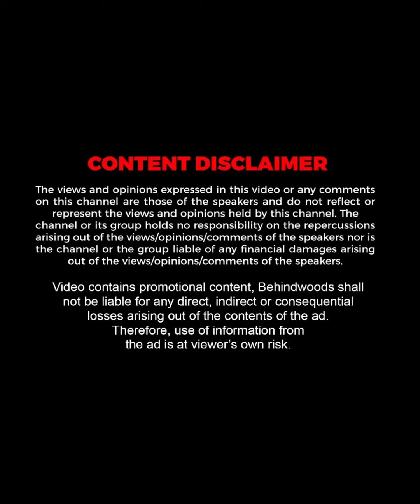"ഞാൻ ഒരു Message അയച്ചാലോ?... അപ്പോ തന്നെ Block ചെയ്യും..."😂| Yadav Moko